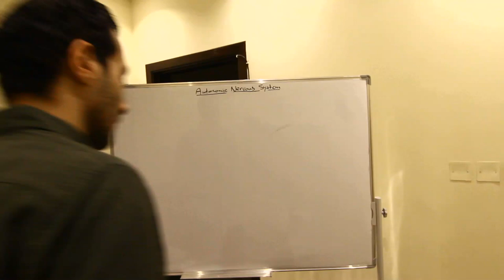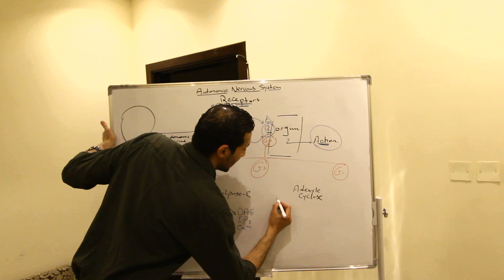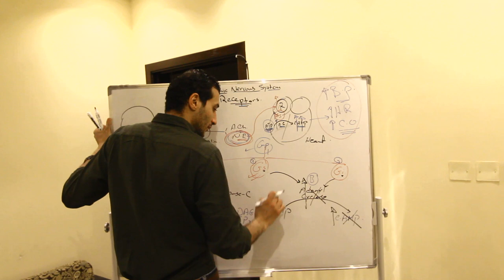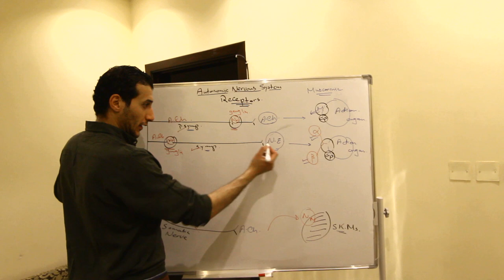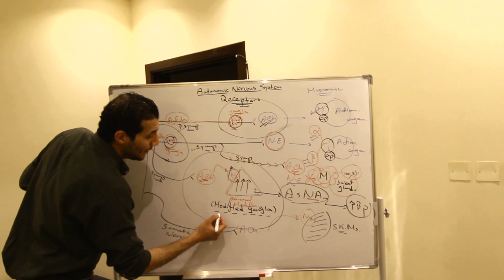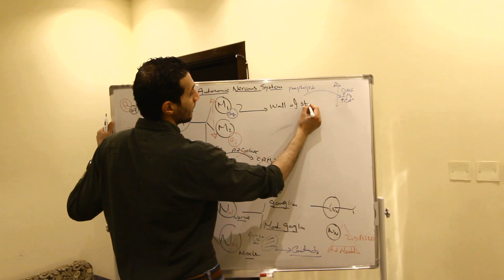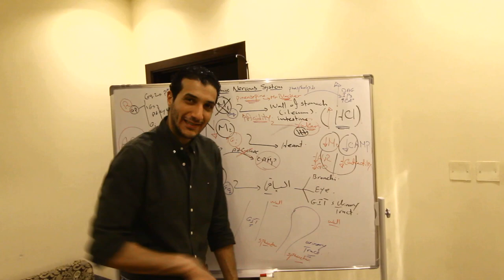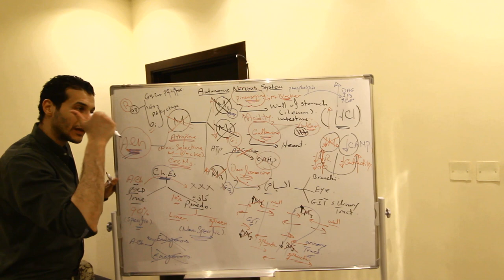Introduction Of Autonomic Nervous System Part 2 (Dr.Mohamed Salem)